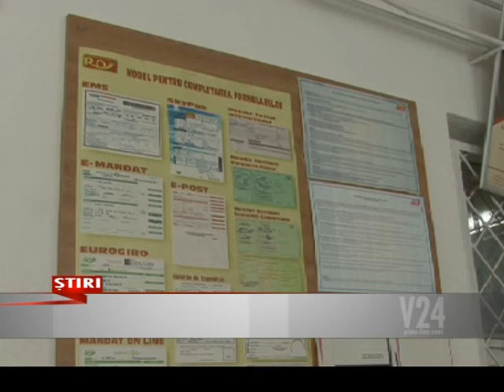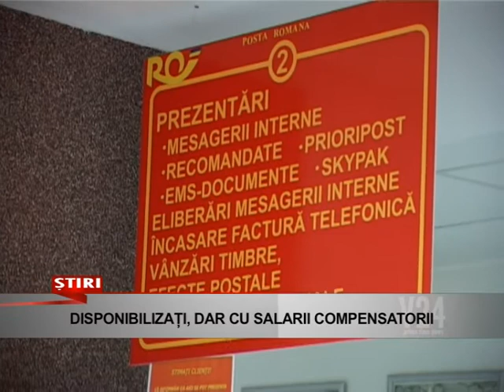disponibilizati dar cu salarii compensatorii